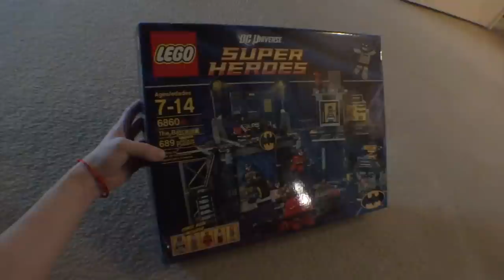Pirillo Vlogmas 950 - Never Too Old for New Fun!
1420 NW Gilman Blvd 2543